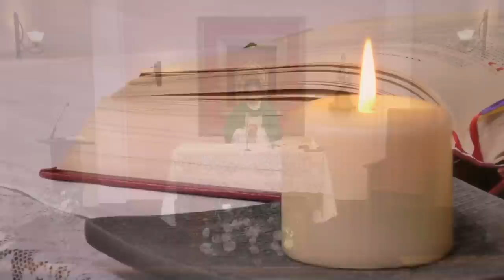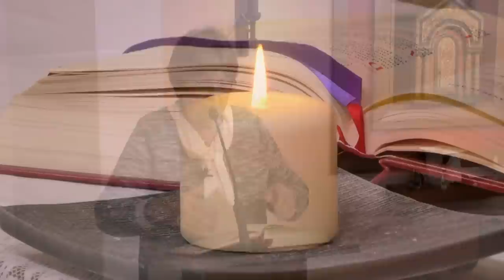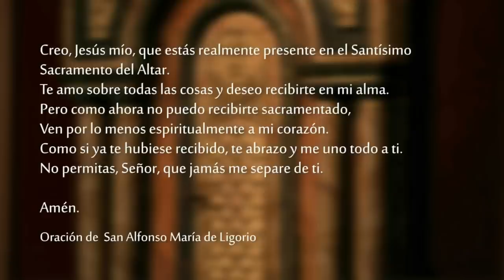Santa Misa - Domingo 11 de Septiembre 2022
Celebramos la SantaMisa del Domingo 11 de Septiembre del 2022.

Lectura del libro del Éxodo 32, 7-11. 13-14

    El Señor dijo a Moisés:
    «Baja en seguida, porque tu pueblo, ese que hiciste salir de Egipto, se ha pervertido. Ellos se han apartado rápidamente del camino que Yo les había señalado, y se han fabricado un ternero de metal fundido. Después se postraron delante de él, le ofrecieron sacrificios y exclamaron: "Este es tu Dios, Israel, el que te hizo salir de Egipto"».
    Luego le siguió diciendo: «Ya veo que este es un pueblo obstinado. Por eso, déjame obrar: mi ira arderá contra ellos y los exterminaré. De ti, en cambio, suscitaré una gran nación».
    Pero Moisés trató de aplacar al Señor con estas palabras: «¿Por qué, Señor, arderá tu ira contra tu pueblo, ese pueblo que tú mismo hiciste salir de Egipto con gran firmeza y mano poderosa?
    Acuérdate de Abraham, de Isaac y de Jacob, tus servidores, a quienes juraste por ti mismo diciendo: "Yo multiplicaré su descendencia como las estrellas del cielo, y les daré toda esta tierra de la que hablé, para que la tengan siempre como herencia"».
    Y el Señor se arrepintió del mal con que había amenazado a su pueblo.

SALMO     Sal 50, 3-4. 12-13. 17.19

R. Iré a la casa de mi Padre.

¡Ten piedad de mí, Señor, por tu bondad,
por tu gran compasión, borra mis faltas!
¡Lávame totalmente de mi culpa
y purifícame de mi pecado! R.

Crea en mí, Dios mío, un corazón puro,
y renueva la firmeza de mi espíritu.
No me arrojes lejos de tu presencia
ni retires de mí tu santo espíritu. R.

Abre mis labios, Señor,
y mi boca proclamará tu alabanza.
Mi sacrificio es un espíritu contrito,
Tú no desprecias el corazón contrito y humillado. R.

Jesucristo vino para salvar a los pecadores

Lectura de la primera carta del apóstol san Pablo a Timoteo 1, 12-17

    Querido hijo:
    Doy gracias a nuestro Señor Jesucristo, porque me ha fortalecido y me ha considerado digno de confianza, llamándome a su servicio a pesar de mis blasfemias, persecuciones e insolencias anteriores. Pero fui tratado con misericordia, porque cuando no tenía fe, actuaba así por ignorancia. Y sobreabundó en mí la gracia de nuestro Señor, junto con la fe y el amor de Cristo Jesús.
    Es doctrina cierta y digna de fe que Jesucristo vino al mundo para salvar a los pecadores, y yo soy el peor de ellos. Si encontré misericordia, fue para que Jesucristo demostrara en mí toda su paciencia, poniéndome como ejemplo de los que van a creer en Él para alcanzar la Vida eterna.
    ¡Al Rey eterno y universal, al Dios incorruptible, invisible y único, honor y gloria por los siglos de los siglos! Amén.

    Todos los publicanos y pecadores se acercaban a Jesús para escucharlo. Los fariseos y los escribas murmuraban, diciendo: «Este hombre recibe a los pecadores y come con ellos».
    Jesús les dijo entonces esta parábola: «Si alguien tiene cien ovejas y pierde una, ¿no deja acaso las noventa y nueve en el campo y va a buscar la que se había perdido, hasta encontrarla? Y cuando la encuentra, la carga sobre sus hombros, lleno de alegría, y al llegar a su casa llama a sus amigos y vecinos, y les dice: "Alégrense conmigo, porque encontré la oveja que se me había perdido".
    Les aseguro que, de la misma manera, habrá más alegría en el cielo por un solo pecador que se convierta, que por noventa y nueve justos que no necesitan convertirse».
    Y les dijo también: «Si una mujer tiene diez dracmas y pierde una, ¿no enciende acaso la lámpara, barre la casa y busca con cuidado hasta encontrarla? Y cuando la encuentra, llama a sus amigas y vecinas, y les dice: "Alégrense conmigo, porque encontré la dracma que se me había perdido".
    Les aseguro que, de la misma manera, se alegran los ángeles de Dios por un solo pecador que se convierte».